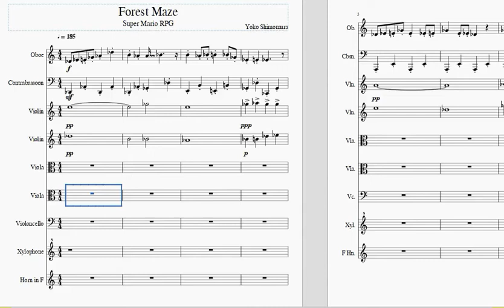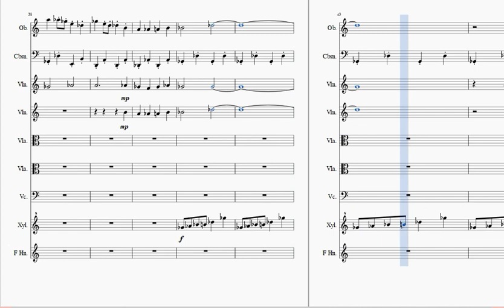Super Mario RPG Forest Maze || Sheet Music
Still doing these, get over it, real videos will be back eventually